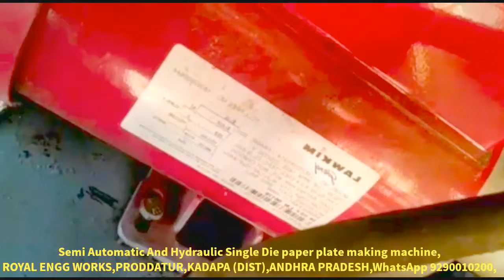Hydraulic of single die paper plate making machine & Raw material | small scale industries in telugu